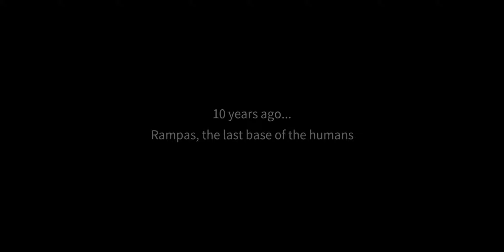Hundred Soul - Action RPG Gameplay